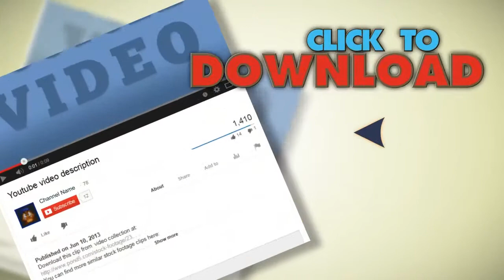Namaz: Muslim Man Worship In Mosque. Stock Footage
You have watched Namaz: Muslim Man Worship In Mosque. Stock Footage